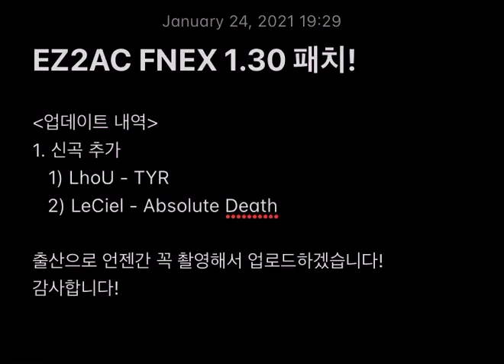1.30 has been released! 210124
* EZ2AC FINAL EX 1.25 업데이트 내역 (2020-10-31)
- 신곡 : 유령의 축제 2 (Sneak) - Brandy